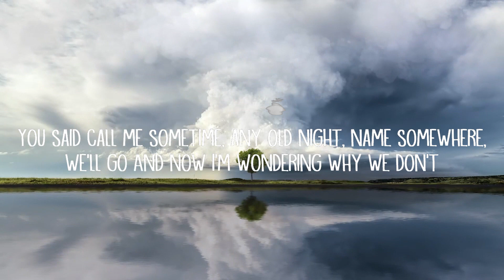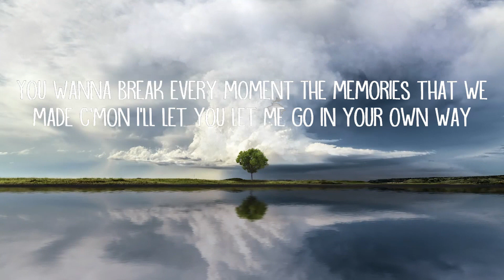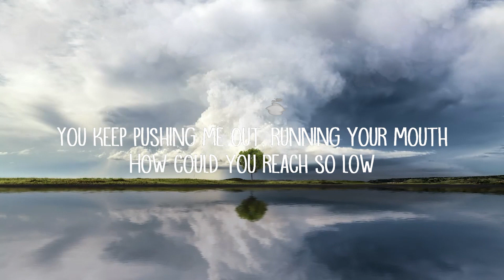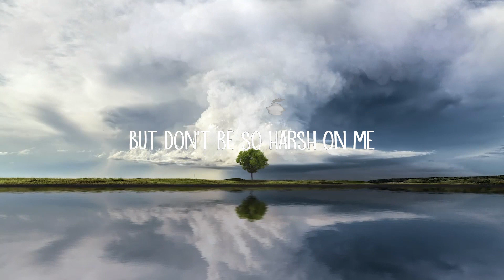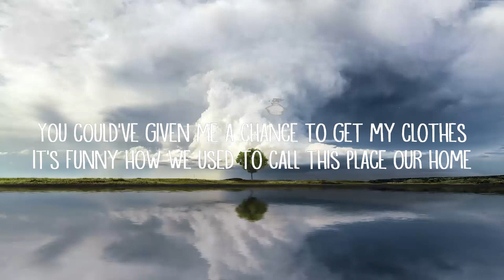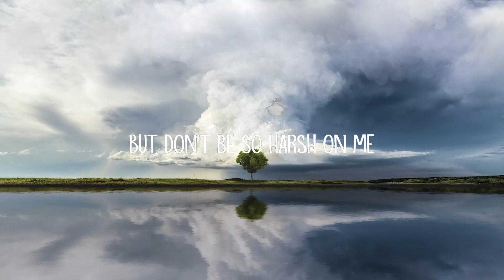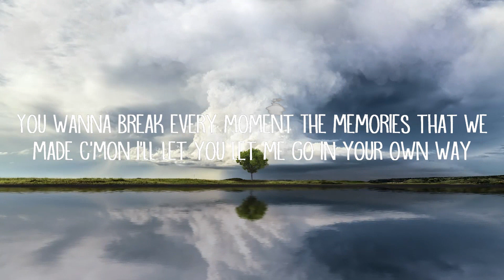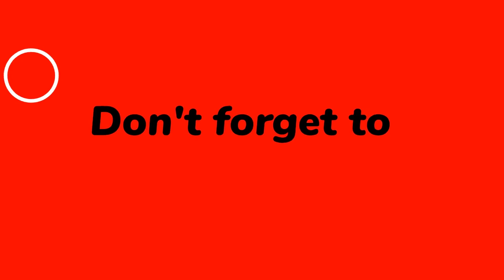Ben Provencial - EASY (Lyrics)